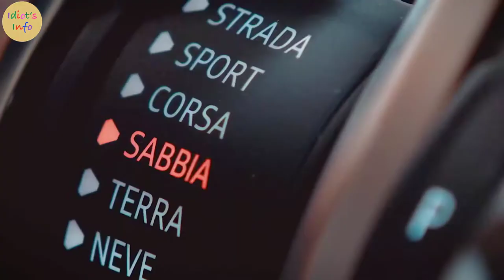Lemborghini Urus off road package can go anywhere! Compel to Buy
Lamborghini Urus
Indian Price ₹ 3 Crores

Lamborghini Urus Latest Updates
Lamborghini is planning on introducing a hardcore version of the Urus. The updated Urus will be based on the off-road track-specific Urus ST-X concept. Like the ST-X, the updated Urus is expected to share improvements in areas like roll cages, air intakes , lighter carbon fiber parts, torsional stiffening, fenders, tires and exhausts. Its engine is also expected to get a boost similar to its VW cousins.